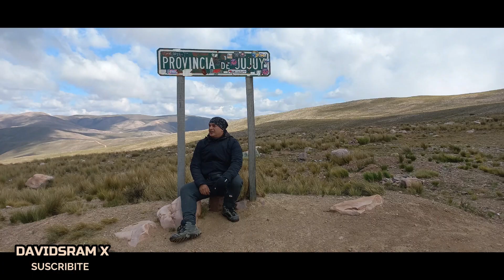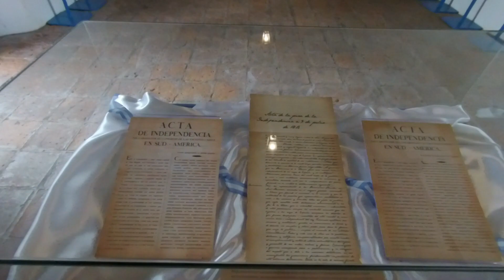La Ciudad de la punta y visitamos el Salar del Bebedero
conocemos la ultima ciudad creada en el siglo XXI, y recorremos el Cabildo y la casa de Tucuman . Dos obras exactamente identicas a las originales.

Licencia
Licencia de atribución de Creative Commons (permite reutilización)
1 comentario